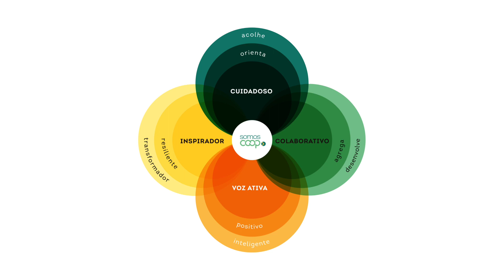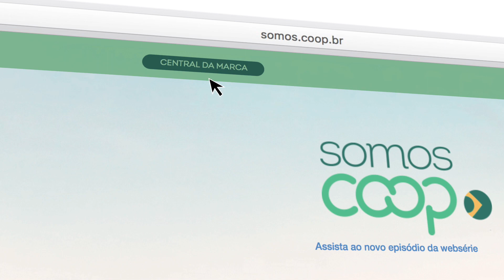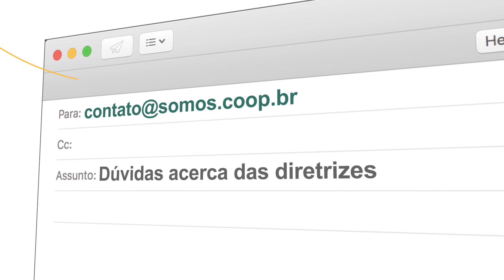Tutorial SomosCoop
Somos o movimento de milhões de brasileiros conectados a uma rede transformadora! Quer saber como? Assista ao vídeo!

Acesse somos.coop.br e vamos juntos!